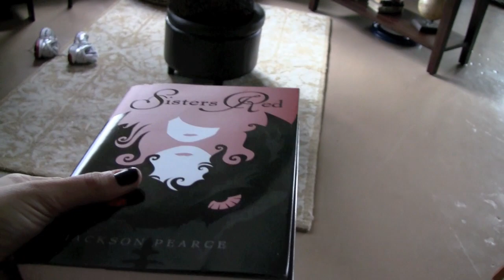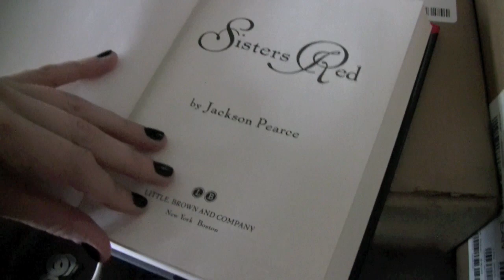SR Copies ARE HERE!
The real life non-arc omg copies of SISTERS RED have arrived! And I am excited! Please note my use of exclamation points!
The song in this video is "Sister" by Dave Matthews Band, which was my go-to song for writing the book.